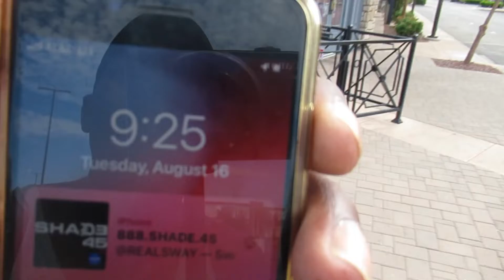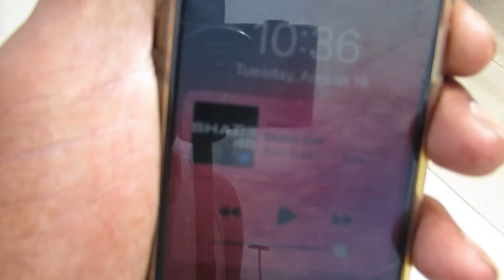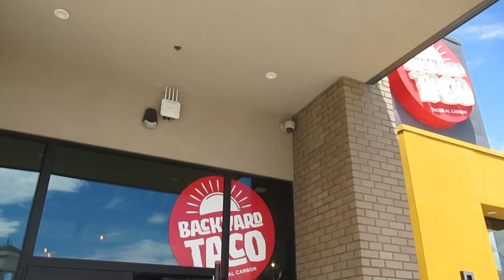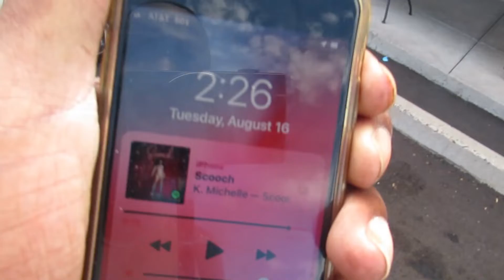grubhub 21 delivery Tuesday